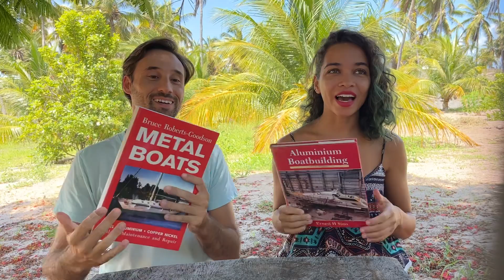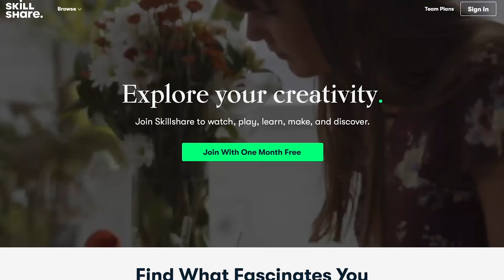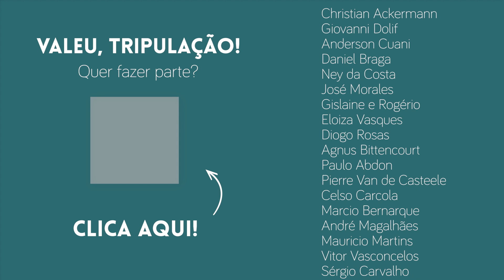Como projetar um catamarã? | 207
As primeiras 1.000 pessoas que clicarem no link receberão um mês grátis de Skillshare Premium

Sabe quando você embarca num projeto que é maior do que você … Sim, é puxado. Ao mesmo tempo é tão envolvente e complexo que te faz expandir.

Projetar um barco é assim. Não é você que cria o barco, é o barco que constrói um novo você.
Mas não se engane, nascer para um projeto dói. Nascer é lindo, individual, o principal momento da vida de quem nasce e de quem faz nascer… mas dói.

A gente chega no mundo já cansado e perdido. E no meio desse desespero, olha só, você começa a aprender desenfreadamente.

Hoje compartilhamos um pouco dos altos, dos baixos e dos porquês desse processo.

E antes de seguir viagem, queremos ouvir de vocês quais as expectativas para o processo do construção.

• Gostou? Quer mais? Dá uma espiadinha nas recompensas do nosso Apoia-se ➡️